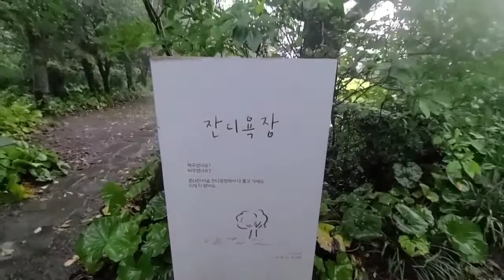Jeju Trip Part 2~ Extreme Adventure! Camellia Hill, Yatch Tour, Kapado view, Art Circus & more.😄💯👍👌